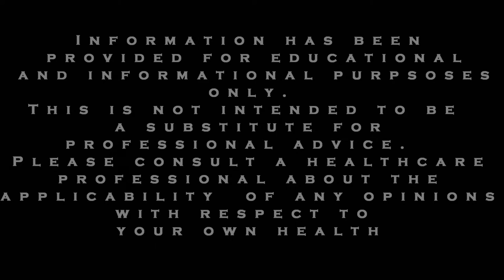Do Others Provoke You? Weekly ADHD and Anxiety Tips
Do others provoke you? If so this can really burden you if you are an ADHD and anxiety sufferer.  Learn how to avoid being provoked and be much freer you can be in your daily life.